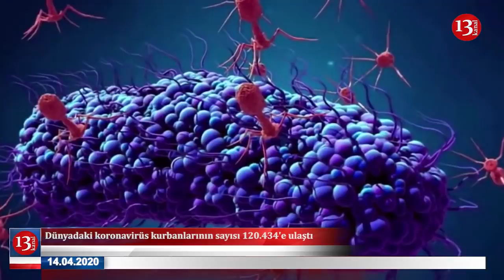Koronvirüsü insanlara mikroçip takmak için Bill Gates yarattı; Daha 98 kişi hayatını kaybetti